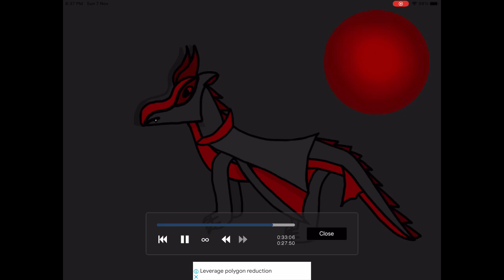Vampire wing speed paint footage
*Small flash warning?* So this is not a fan tribe I made up it’s actually one from Megic the griffin (Sorry if I spelt it wrong) so credit to them!